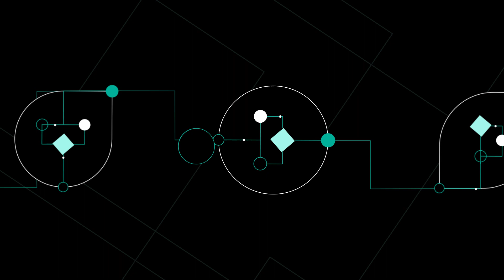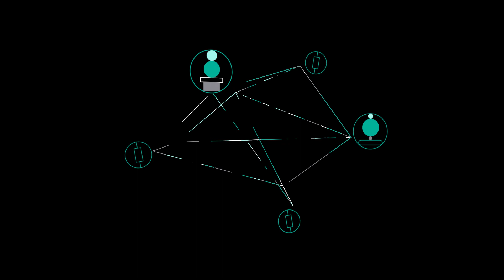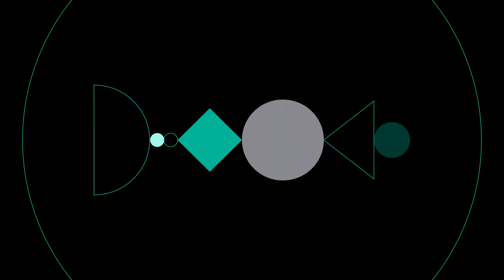What is ZRX?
Put your ZRX to work by staking and voting with ZRX

00:00  ZRX's purpose + the importance of market makers
01:03  ZRX staking mechanics
01:59  Benefits for market makers
02:09  Benefits for ZRX token holders
02:21  ZRX's benefits for the overall ecosystem

Thanks to Piotr Wojtczak for working with us to tell our story!

❔What is 0x
0x is a community-owned protocol that provides p2p exchange infrastructure and aggregated liquidity that enables the crypto economy to swap tokens at the best prices.